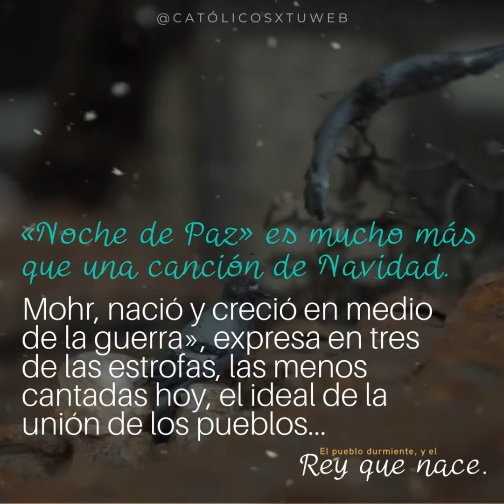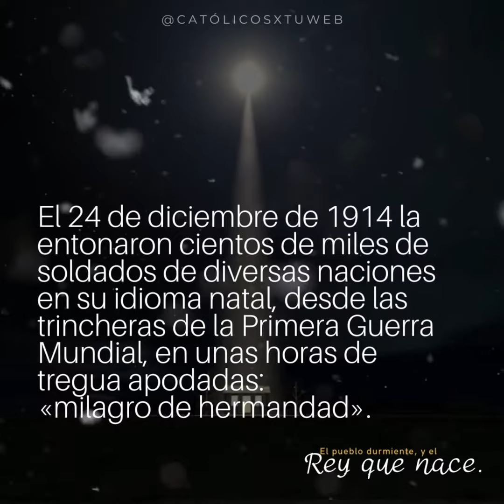⚠️CURIOSIDADES - 204 años de la canción de Navidad más famosa del mundo.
"Noche de Paz" fue escrito en el s.XIX, en los Alpes austriacos. Traducido a más de 300 idiomas, se ha cantado en todos los países del mundo, y hasta en una trinchera de combate. La Nochebuena tiene la magia de la ternura de Dios, hecha Niño.